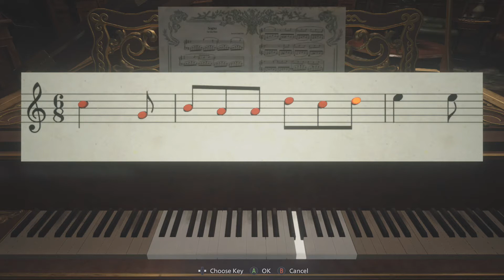Resident Evil Village Gameplay Walkthrough Part 5 - Secret Dagger (Xbox One) - No Commentary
Hey Guys,
Ethan Reaches the private chambers of Dimitrescu.But what just he saw ?